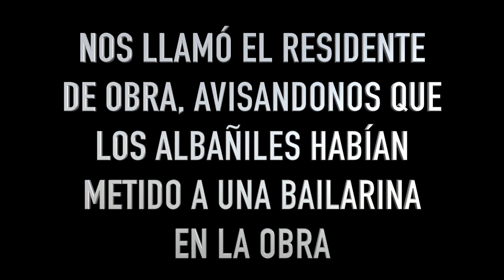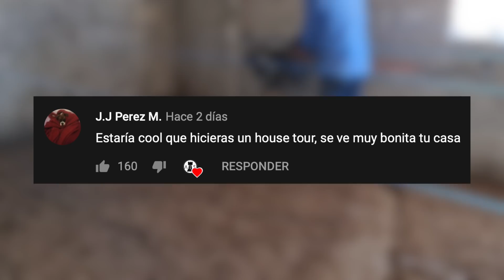Los MAESTROS metieron una BAILARINA a la OBRA !! 😲